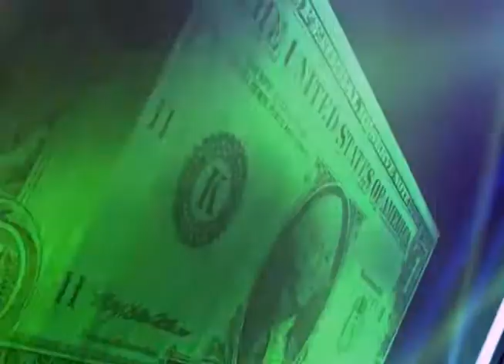BC 2014 June Miller Motte